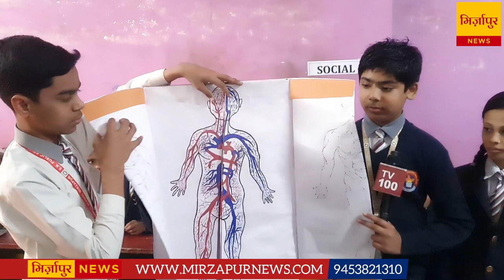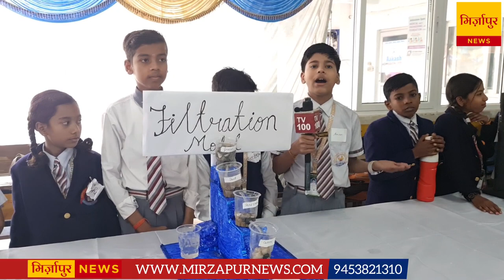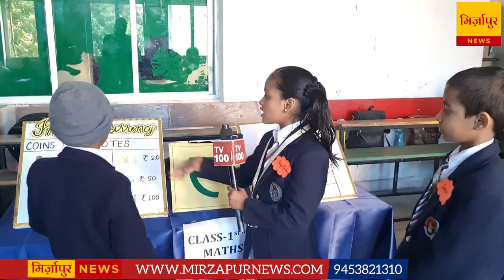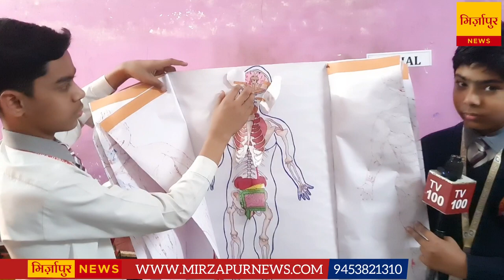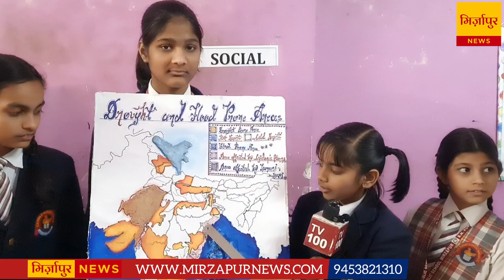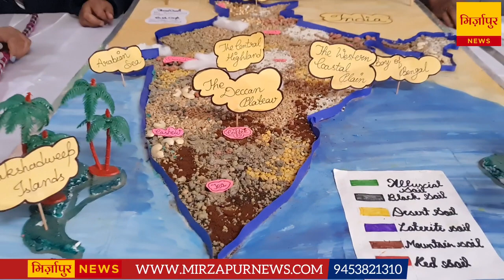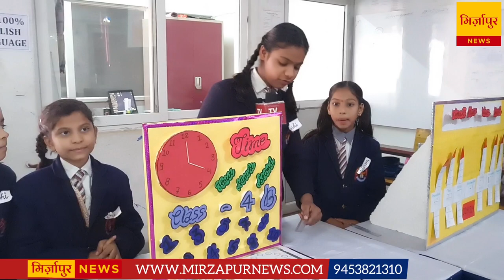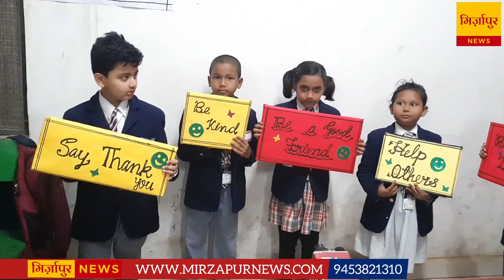मिर्जापुर-- इस स्कूल के छात्र यूपी के लिए मिशाल, एसएन पब्लिक स्कूल मुजफ्फरगंज एडु कार्निवल